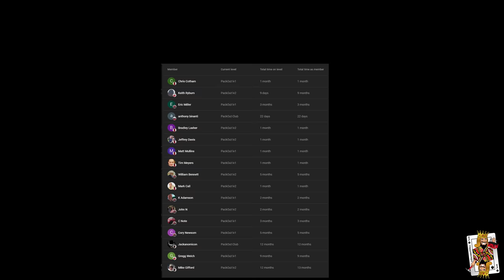Are the NEW PACKOUT bins from Milwaukee Tool as good as the ones from the MODS community?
// RESOURCES & AFFILLIATES
(JakeOfALL) Bins, Bitbins, jakestand, drill bit holders and STEALTHMOUNTS (JakeOfALL)
Joey, Cord Cobra and Bin Beaver are from Packible Tool
Cooper Customs Hand Made PACKOUT, Hooks, cup holders and more.
For the steel PACKOUT Style plates go here (Tell them JakeOfALL sent you)
Brunt workwear, Boots and more !